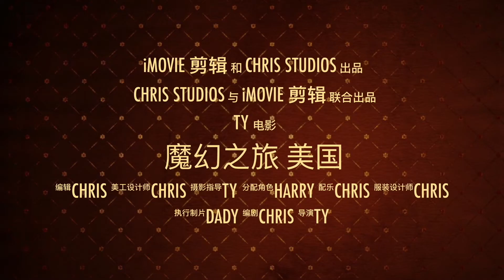Million dreams in the US | 2019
Los Angeles 👉 Las Vegas